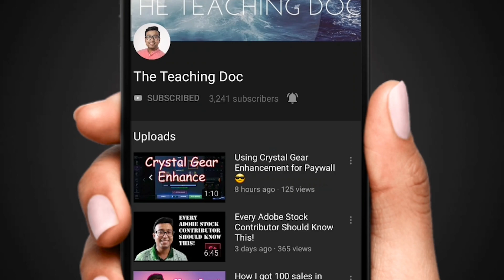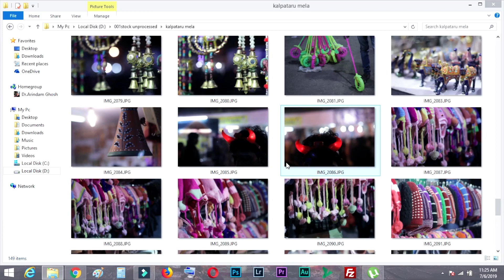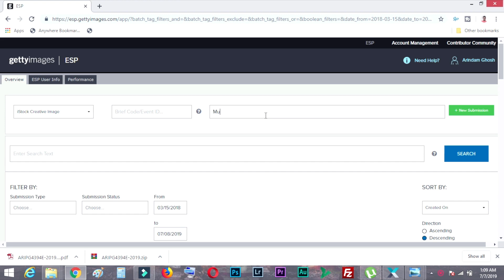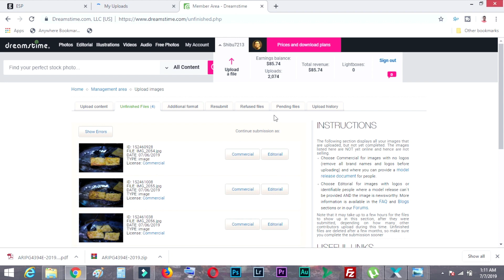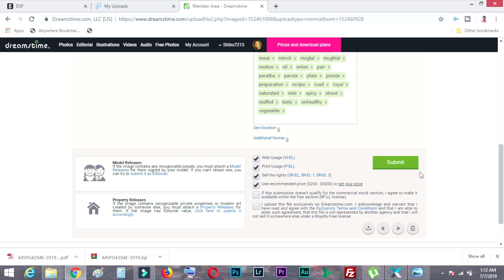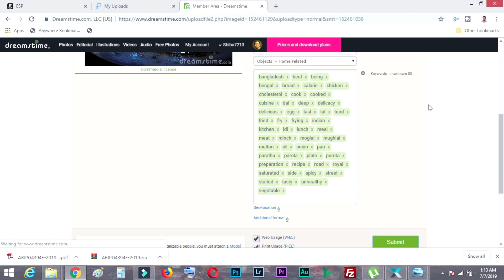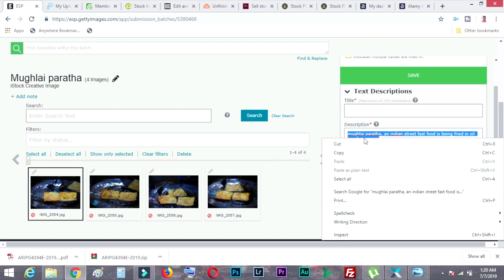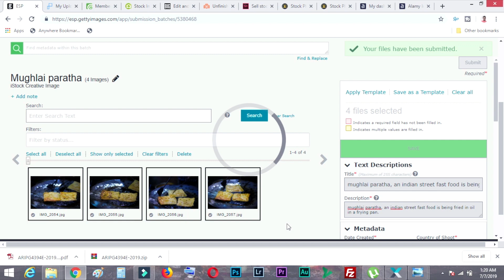How to become ten times more efficient on iStock photo, Dreamstime and Adobestock.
Episode 2 of my advanced Stock Photography Series Trilogy.
In this video i have shown the best and most efficient way to speed up your work flow on istock by Getty Images, Dreamstime and Adobestock.

Links of important videos for beginners

The graphics tablet that I use

A better improved version my graphics tablet

The Best Entry level Dslr to Start Stock Photography

My Mirrorless camera with which I shoot Stock Photos and Make Youtube Videos

My handheld tripod for Travel Vlogs